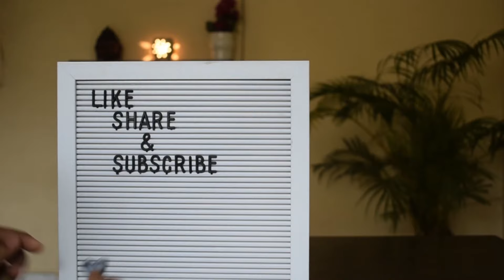Amber's Morning Teeth Cleaning Routine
Oral Hygiene is an absolute necessity for the toddlers. Normally the body's natural defenses and good oral health care, such as daily brushing and flossing, keep bacteria under control. However, without proper oral hygiene, bacteria can reach levels that might lead to oral infections It is necessary to brush and maintain oral hygiene at least twice in a day. The following product helps in a great way to maintain the oral hygiene. Practicing healthy habits can prevent or reduce tooth decay (cavities) in infants and children.